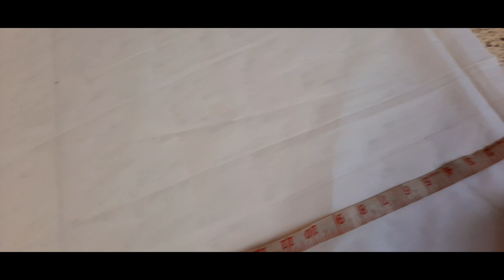চেইন দেওয়ার ঝামেলা ছাড়াই কুশন কভার তৈরি। নিজ হাতে কুশন কভার তৈরি করে ডিজাইন করে নিলাম।